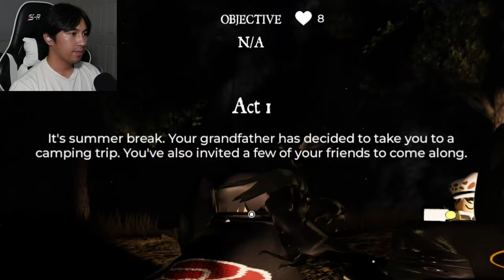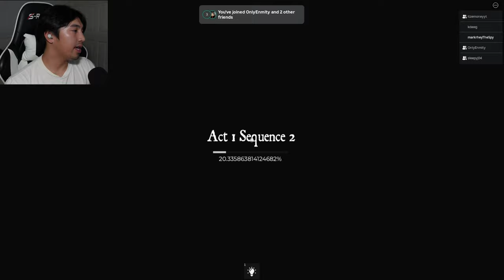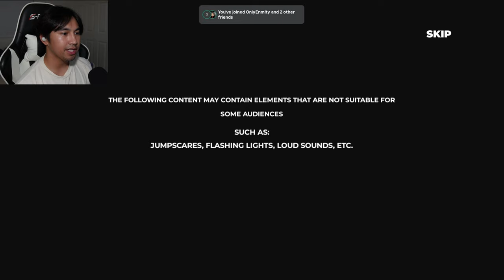ROBLOX Trespass Act I: The Untold Story (2024)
Let me cook na.

W/ @itzemoney6033 & FRIENDS

Trespass is a new story-based horror game made by Virtuoso Productions
Your grandfather is an exorcist-His wife (your grandmother) was cursed during her early age on the day of the hunting on a Walpurgis Night, that everyday she suffers from horrors only she can see.
➥WARNING:
➧ THE FOLLOWING CONTENT MAY CONTAIN ELEMENTS THAT ARE NOT SUITABLE FOR SOME AUDIENCES; SUCH AS:
➥ JUMPSCARES, FLASHING LIGHTS, LOUD SOUNDS, ETC.

TIMESTAMP:
0:00 INTRO
0:45 SEQUENCE 1
10:13 SEQUENCE 2
18:59 ENDING
21:00 OUTRO